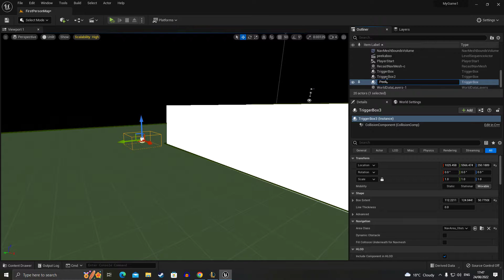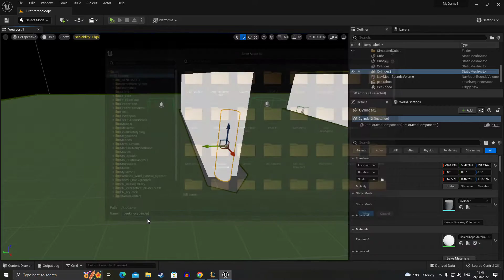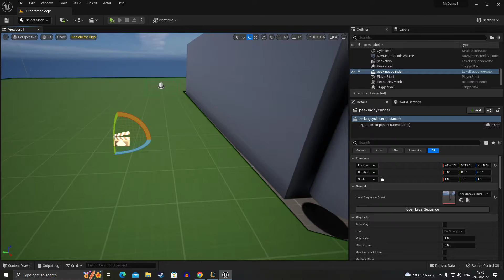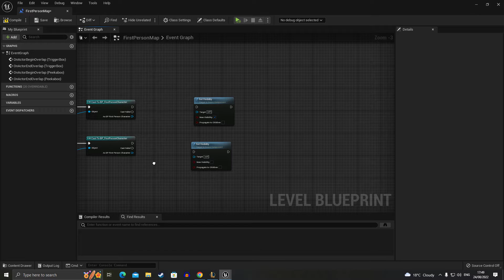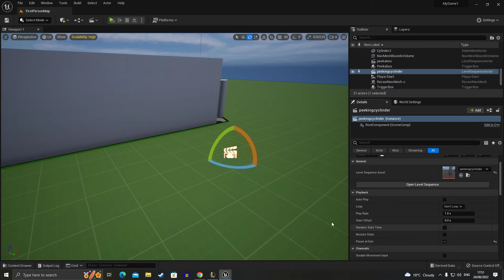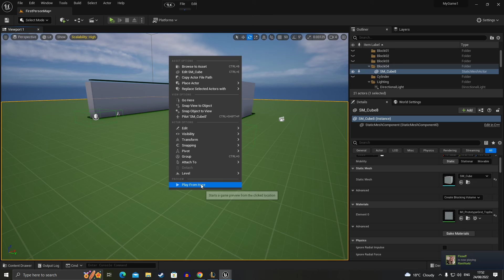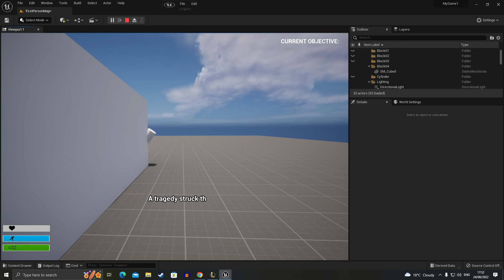Unreal Engine 5 Tutorial Level Sequencer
beginners guide to level sequencer animations as requested by a subscriber here is a video on how i did the Peekaboo ghost character from the game I am creating.

Any questions please ask in the comments below and I will be happy to assist the best I can.